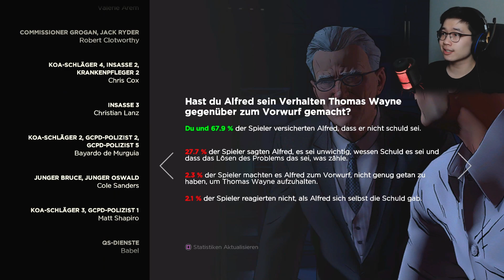Batman: The Telltale Series 🦇 #18 [ENDE] - Showdown in Arkham Asylum!